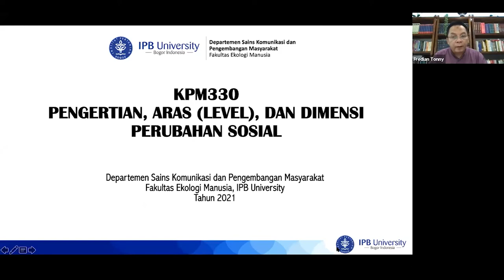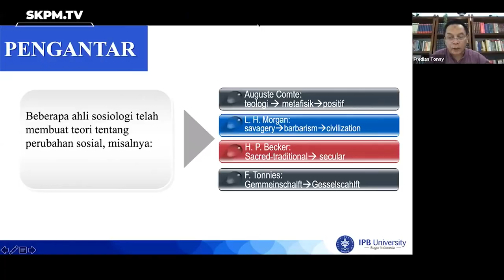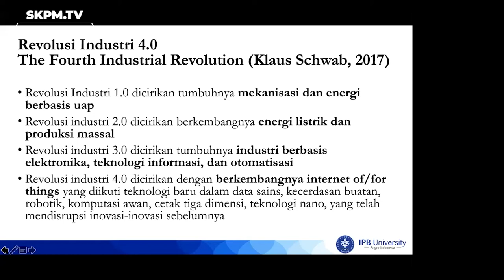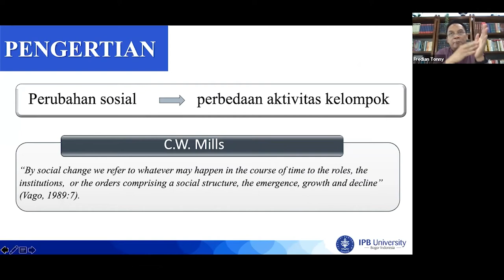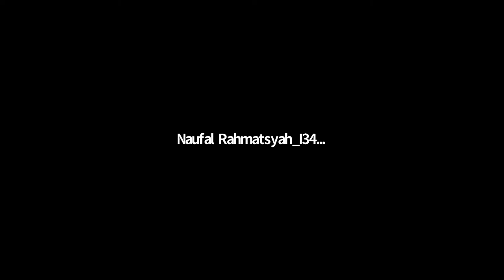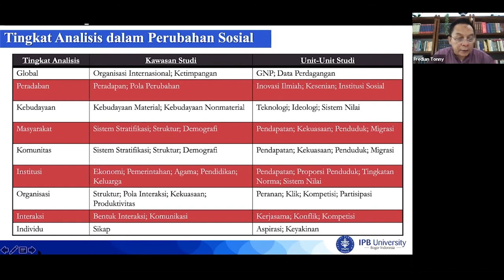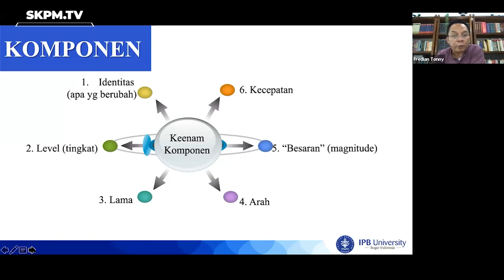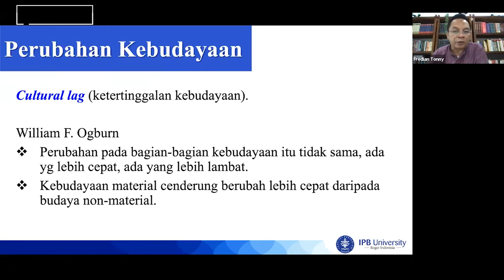PERUBAHAN SOSIAL - PENGERTIAN, LEVEL DAN DIMENSI PERUBAHAN SOSIAL